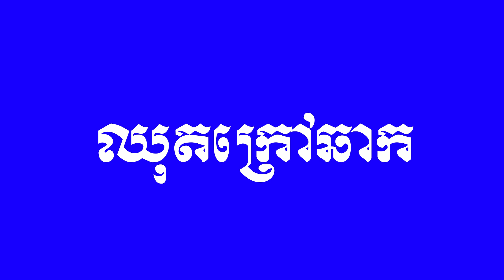រឿង ទឹក ៣ យកទឹក ១ (3 water get only one)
រឿង ទឹក ៣ យកទឹក ១ (3 water get only one) is the tittle of very funny movie, it talked about 3 young boys to find khmer decline to cure his father. but it is laughable for more details please be enjoyed.